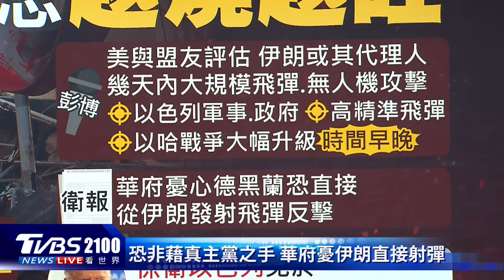伊朗48小時內報復以色列? 拜登撂狠話:別動手 美調兵 攔截飛彈協防以國! 伊朗警告 別插手 夾擊以色列! 黎巴嫩真主黨徹夜轟40枚火箭｜TVBS新聞